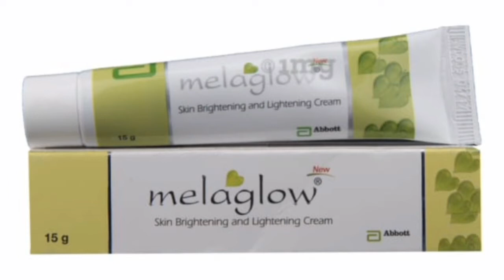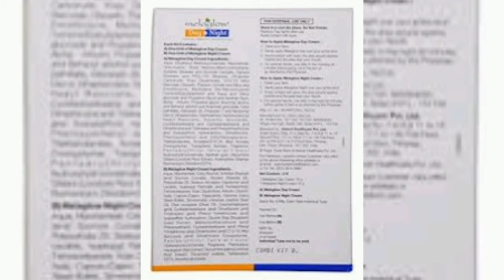melaglow cream for face uses,benefits and side effects in tamil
Information about Melaglow New Skin Brightening and Lightening Cream

Melaglow Skin Brightening and Lightening cream contains a potent combination of soy isoflavones, liquorice extract, Tetrahydro curcumin, avobenzone.
Melaglow skin brightening and lightening cream is used in cases of hyper pigmentation and dark spots. It is used to brighten darker patches on the skin, under the eye, neck etc. Melaglow cream makes the skin firmer and re-activates the skin cells for reduction of spots. Melaglow skin cream can also be used on pimple marks. It improves the overall look of the skin.
Melaglow cream can be used on all skin types.

These videos are for informative purpose.All the products shown in my video are the product i love to use.the information provided on this channel is for general purpose only and should not be considered as professional.advice. we are not licensed professional or medical practioner.always make sure you consider a professional incase you need,viewers are subject to use information provided in my videos or buy any product shown in the video at thier own risk.this channel does not responsible for any harm,sideeffects , illness,skin healthcare issues or skincare problems caused.